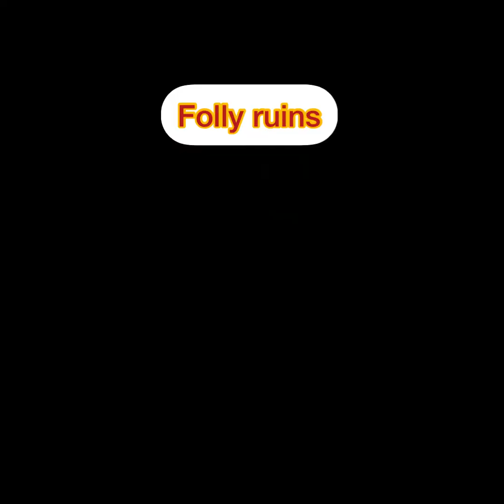My little cousin teaching me to dance like a real Jamaican ...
Hi guy enjoy as I share some happy funny times with you !